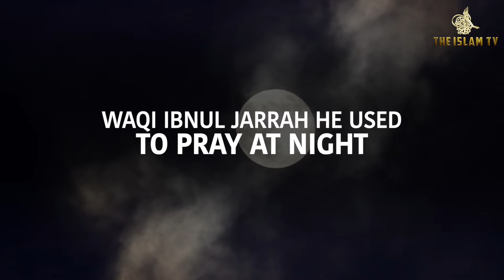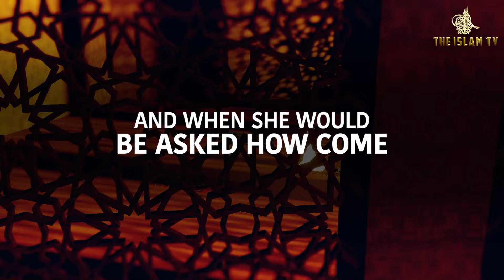THIS PRAYER ALLAH CHANGES YOUR FACE TO BEAUTIFUL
ALLAH GIVES THIS DUA IN HOLLY QURAN